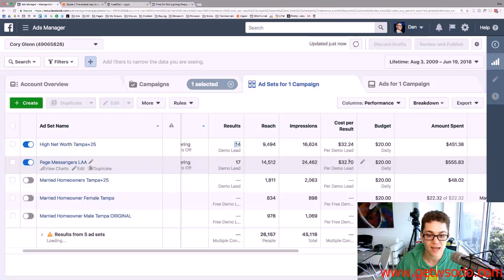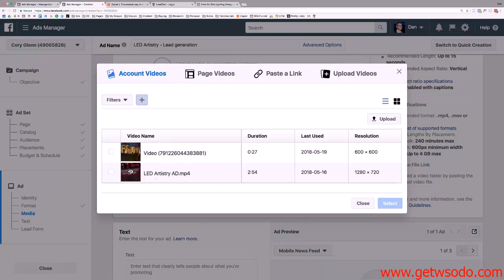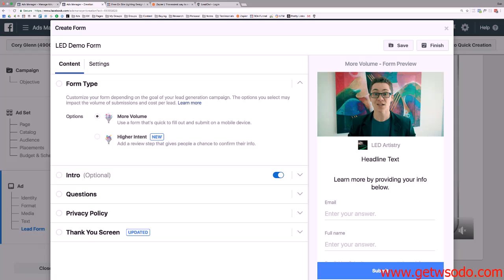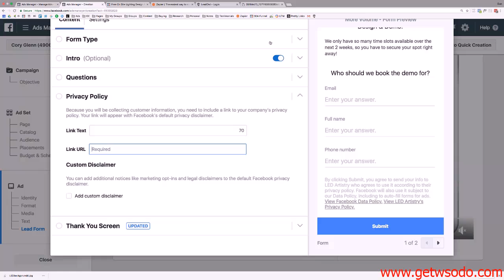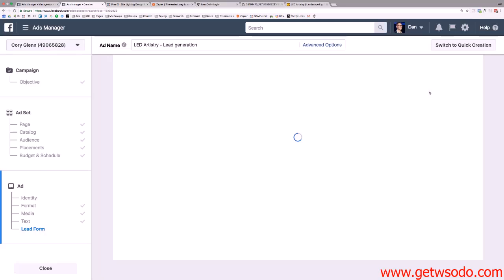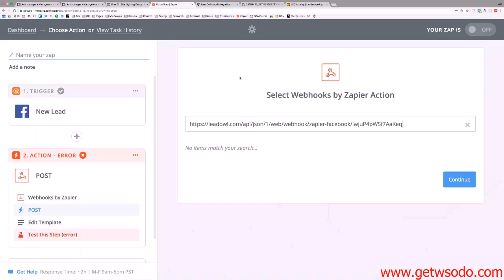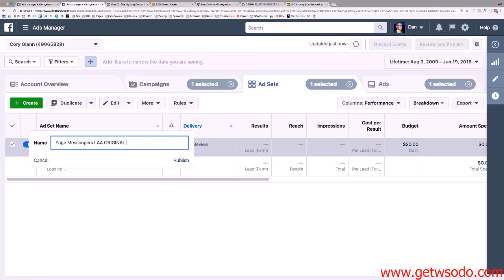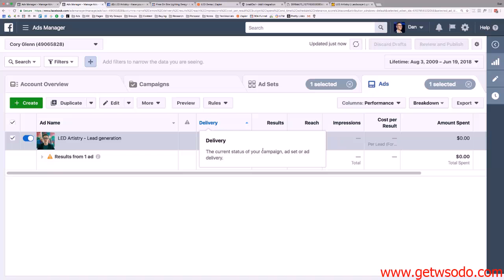QZX977 D@N L3AD @S WILKTHR0UGH